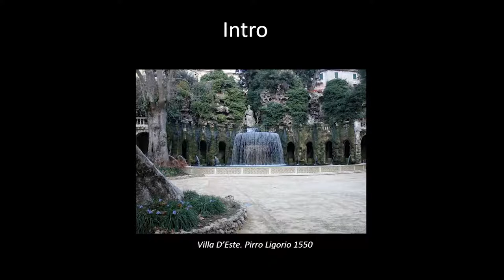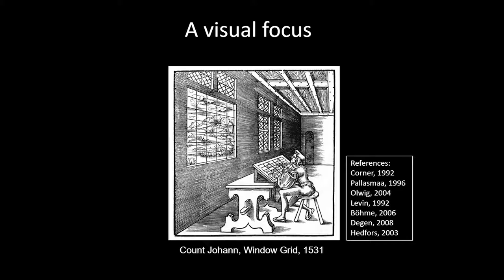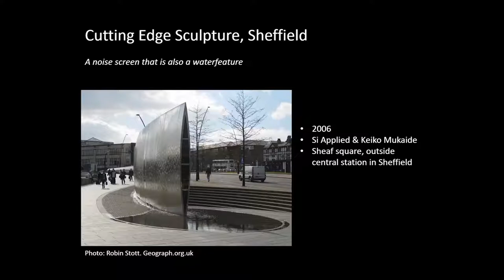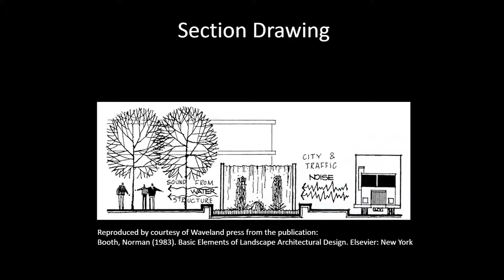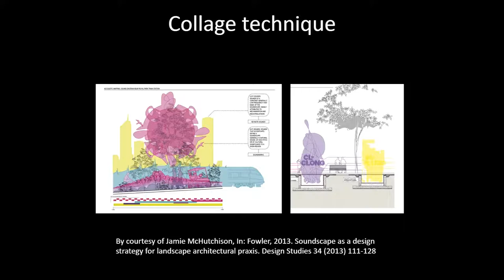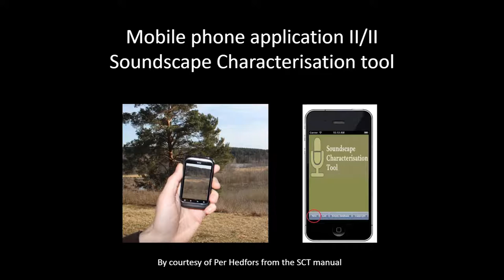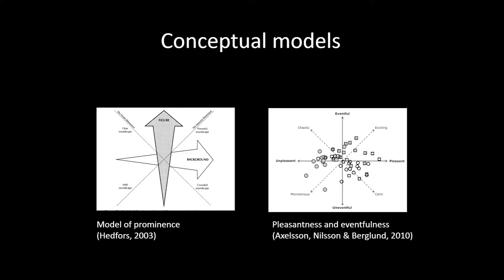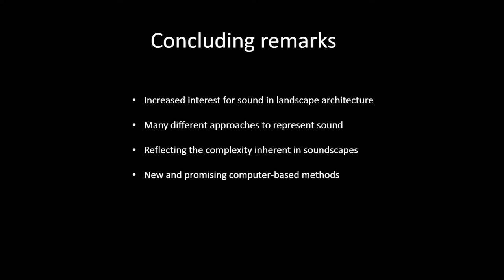Represtentation of sound in Landscape Architecture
Gunnar Cerwén: "Represtentation of sound in Landscape Architecture"